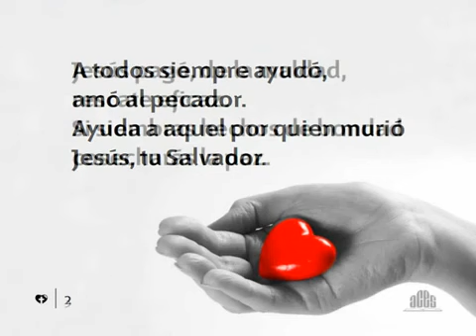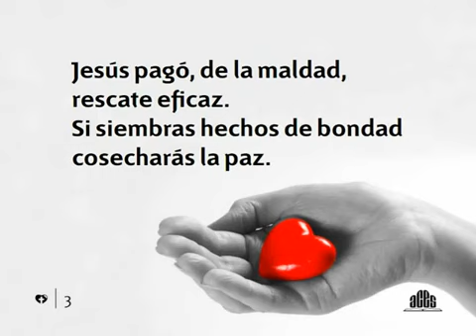Himnario Adventista 499 Jesús anduvo por aquí